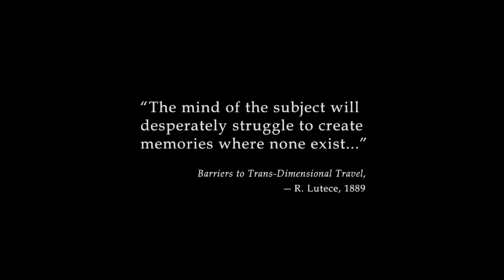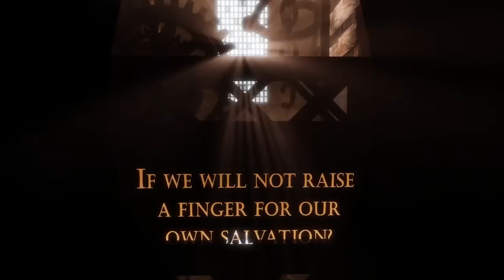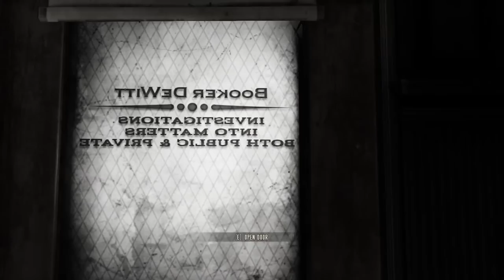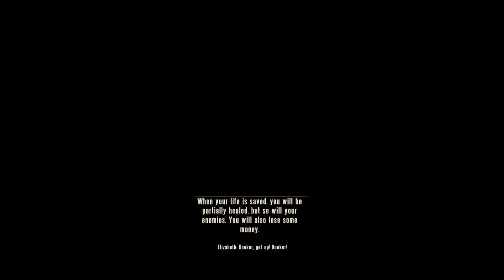BIOSHOCK INFINITE : Vigors Only (LIVE)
It's like magic, but worse!